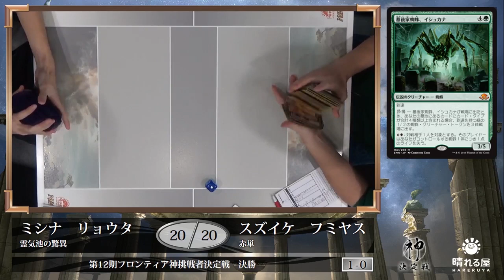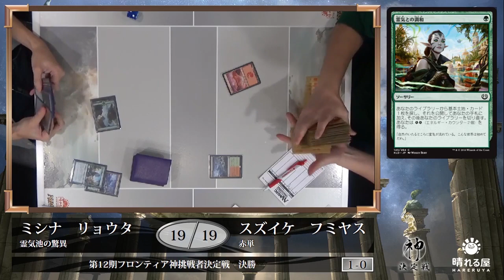【MTG】第12期フロンティア神挑戦者決定戦 決勝 三科 良太 vs. 鈴池 史康【晴れる屋】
多数の強豪が集う中、第12期フロンティア神挑戦者の座を勝ち取り、石渡 康一へ挑むのは誰になるのか！？

解説：石渡 康一(第11期フロンティア『神』)
実況：大塚 航（晴れる屋広報)

■第12期フロンティア神挑戦者決定戦カバレージ